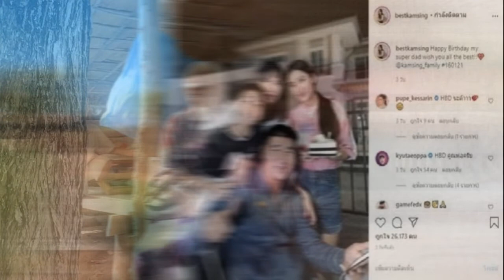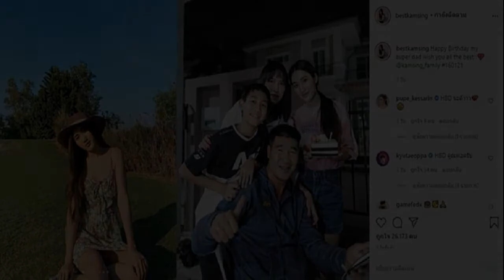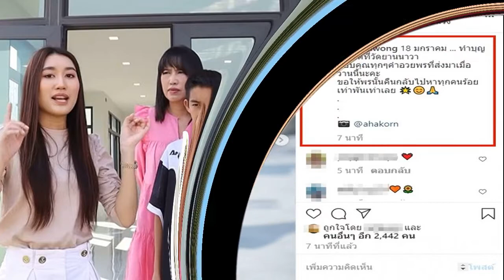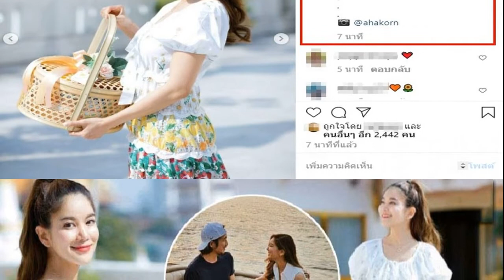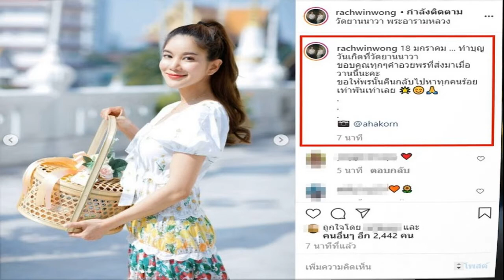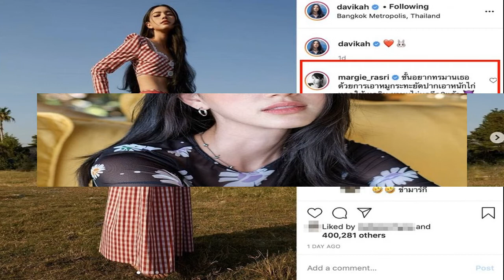อนุโมทนา นักร้องรุ่นใหญ่ พรศักดิ์ ส่องแสง ลาบวชในวัย 60 ปี